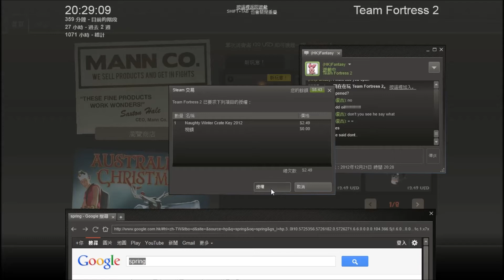開3個#52冬季壞孩子補給箱2012(Unboxing 3 #52 naughty winter crate 2012!)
win or fail?